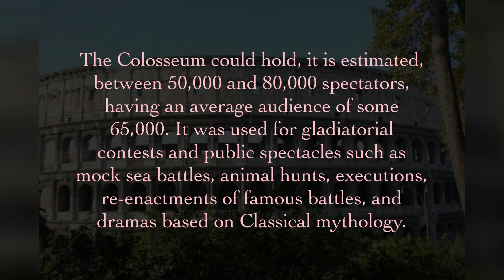Coliseum - the largest amphitheatre ever built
The Colosseum or Coliseum, also known as the Flavian Amphitheatre, is an oval amphitheatre in the centre of the city of Rome, Italy, situated just east of the Roman Forum.

Built of travertine, tuff, and brick-faced concrete, it is the largest amphitheatre ever built.

Construction began under the emperor Vespasian in AD 72 and was completed in AD 80 under his successor and heir, Titus. Further modifications were made during the reign of Domitian.

These three emperors are known as the Flavian dynasty, and the amphitheatre was named in Latin for its association with their family name.

The Colosseum could hold, it is estimated, between 50,000 and 80,000 spectators, having an average audience of some 65,000. It was used for gladiatorial contests and public spectacles such as mock sea battles, animal hunts, executions, re-enactments of famous battles, and dramas based on Classical mythology.

The building ceased to be used for entertainment in the early medieval era.

Although partially ruined because of damage caused by earthquakes and stone-robbers, the Colosseum is still an iconic symbol of Imperial Rome and is listed as one of the 'New 7 Wonders of the World'.